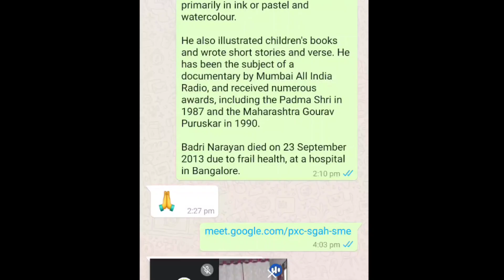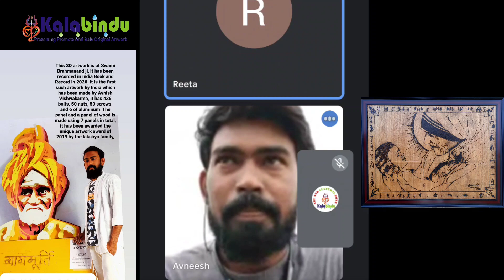interview || artist || Avnish Vishwakarma || Biography